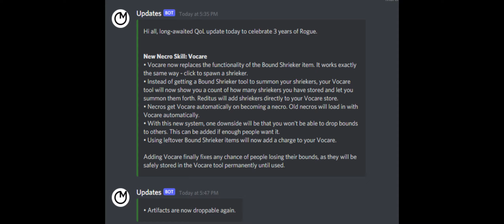New Rogue Lineage Content Update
song - make no sense NBA youngboy